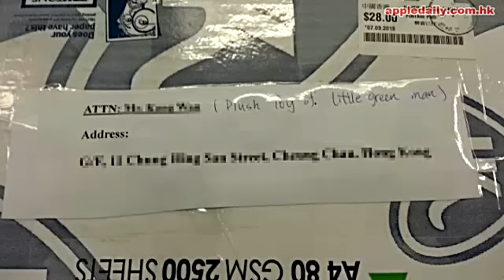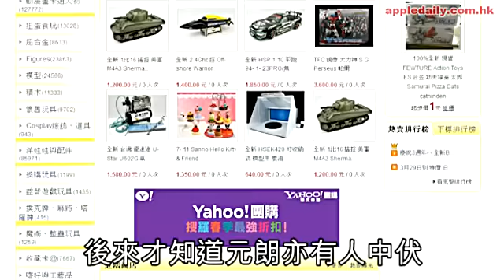自稱韓國人 網購三眼呃美金